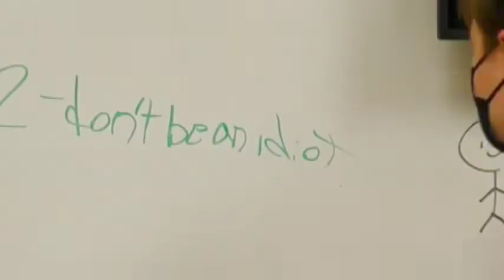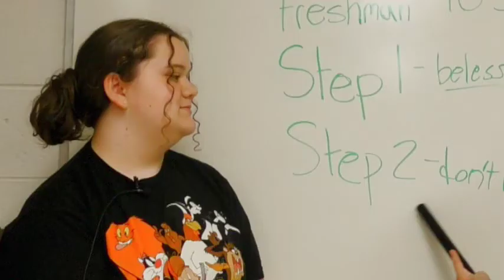Wolf TV Season 6, Episode 10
School News Program